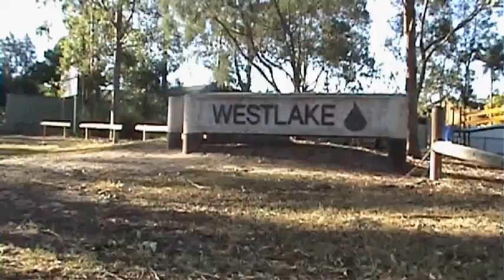Westlake: The Movie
Westlake is a suburb in Brisbane, Queensland. I have lived here for almost 10 years now. Its beautiful centrepiece is this featured lake which has houses backing onto it. There are a variety of birdlife, animals and breathtaking sights. This footage was compiled over 3 months of filming.It is set to the original score from the film Blood Diamond.